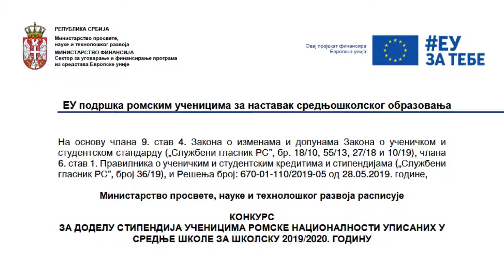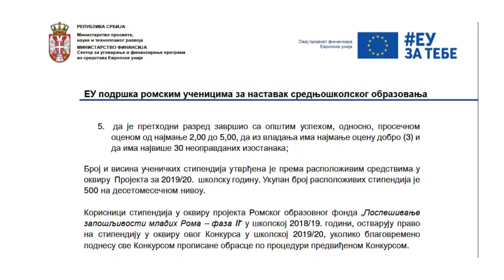U toku konkurs za dodelu stipendija učenicima romske nacionalnosti